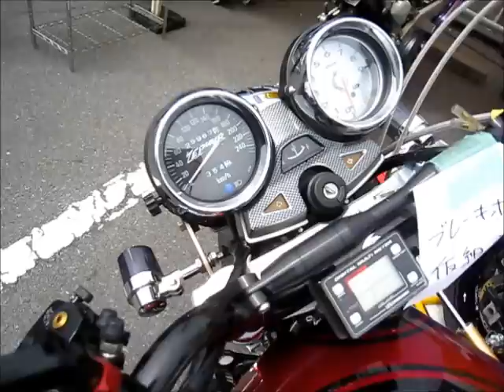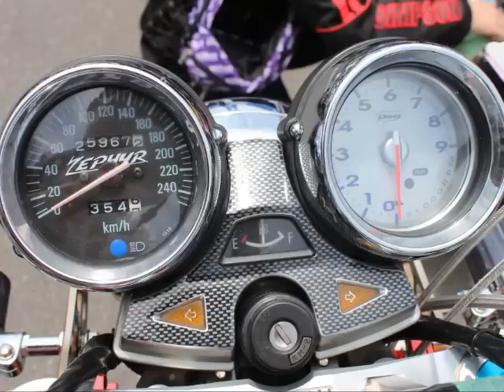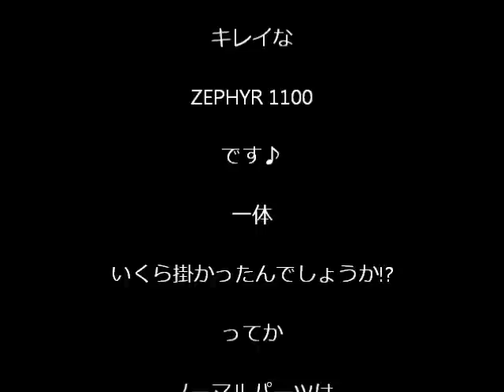Kawasaki ZEPHYR 1100 改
めっちゃカスタムしてる カワサキ ゼファー1100 です♪

こんなんで走るの勿体ないです♪ って思ってしまいます…